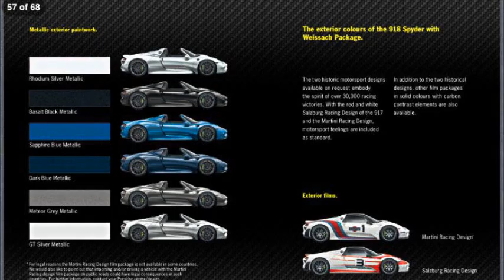Jonas Myrin - Day of the Battle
Ist ein Liede von Jonas Myrin
Titel: Day of the Battle
Diashow handelt von einem Porsche 918 Spyder1